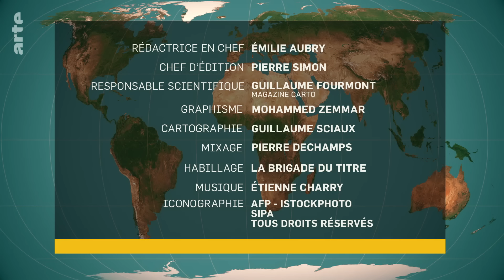Israël-Palestine : penser la paix ? | L'Essentiel du Dessous des Cartes | ARTE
Alors que la guerre fait rage, deux hommes font le pari de la paix. Nasser Al-Qidwa, ancien ministre des Affaires étrangères de l’Autorité palestinienne, et Ehoud Olmert, ancien premier ministre d’Israël, ont publié ensemble une tribune et un plan qui, selon eux, permettrait de construire une paix israélo-palestinienne durable. En quoi consiste ce plan ? Sortons nos cartes.

(Émission réalisée le 08/10/2024)

📕Le nouvel atlas “Le Dessous des cartes - Un monde mis à nu” (Tallandier et ARTE Editions) d’Émilie Aubry et Frank Tétart, en collaboration avec le cartographe Thomas Ansart.